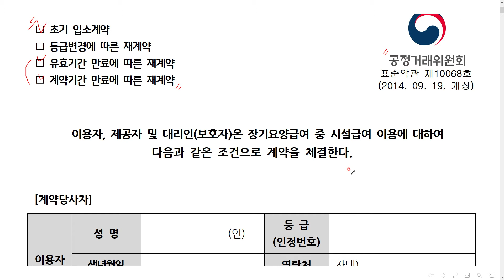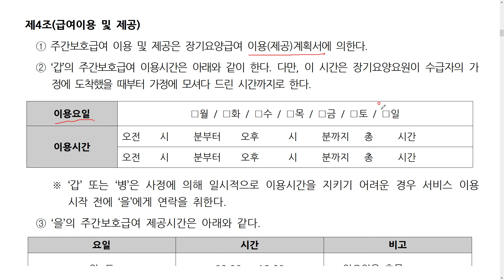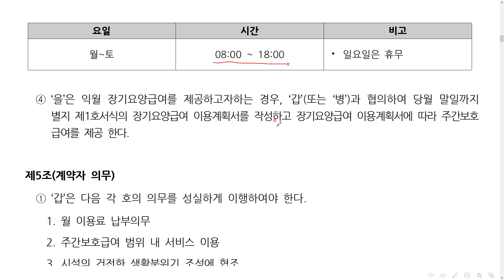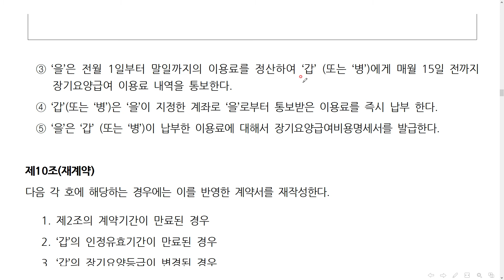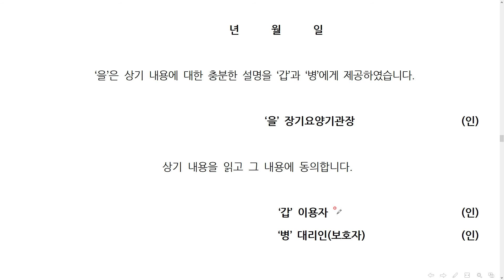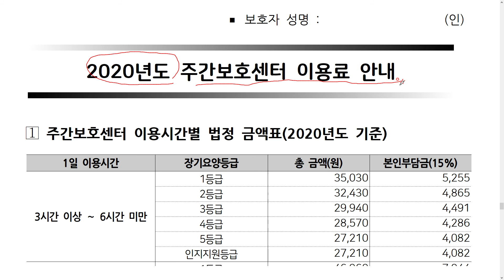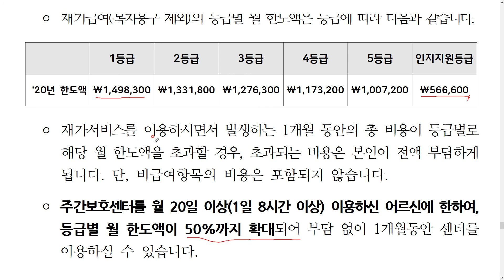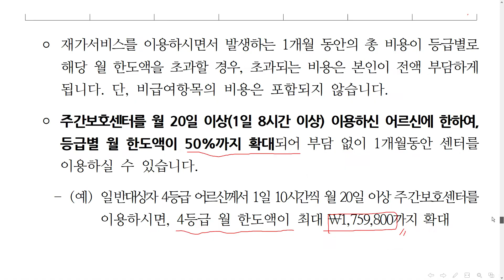장기요양급여 이용 표준약관 주간보호 살펴보기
케어스토리 노인복지시설 교육 센터